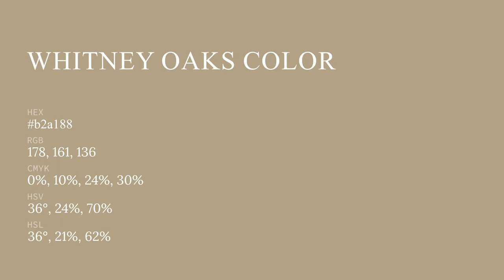Whitney Oaks color b2a188 hex color - Yellow color - Cool color b2a188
What color is Whitney Oaks ? b2a188 hex color - Yellow color - Cool color b2a188

Hex b2a188 Color Code is also known as Whitney Oaks color.